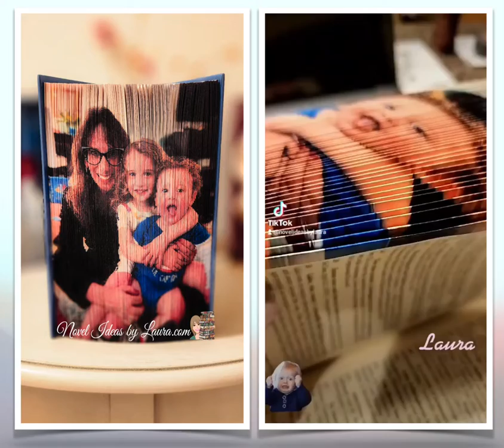Grandmother & Grandchildren Fore-Edge Photo Book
How sweet!
Look at this lovely lady with her grandchildren.  A commission from her loving husband for their anniversary.